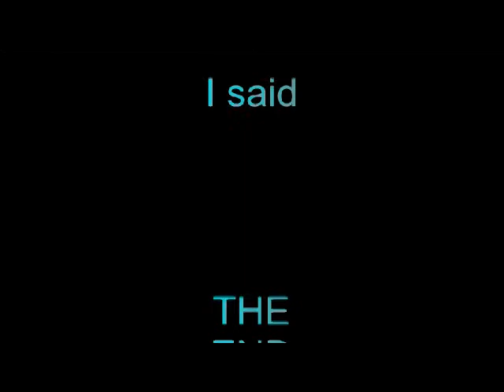Bigfoot in The Green Forest